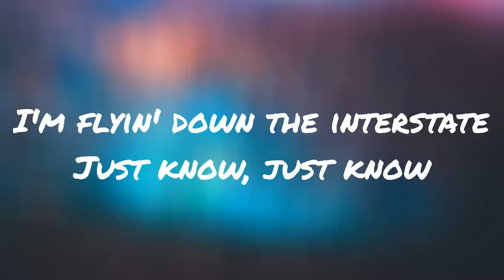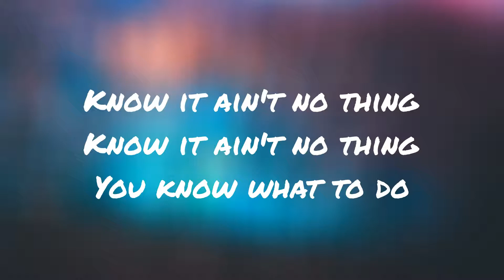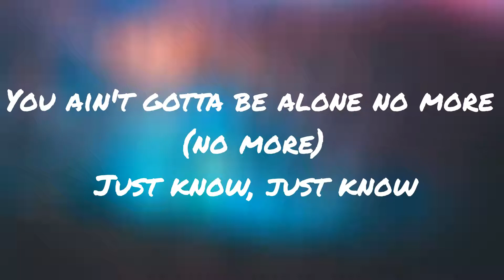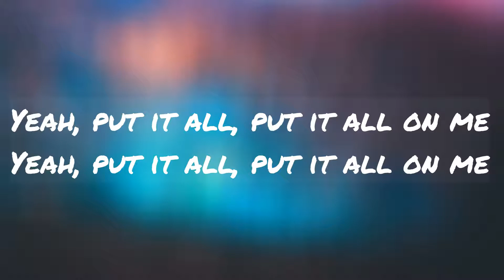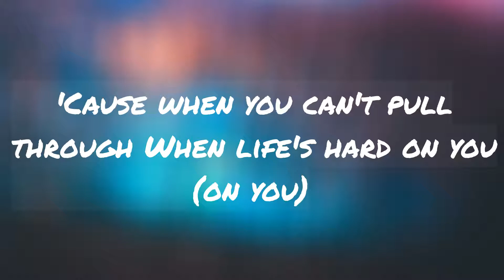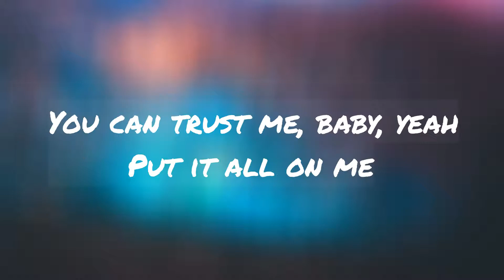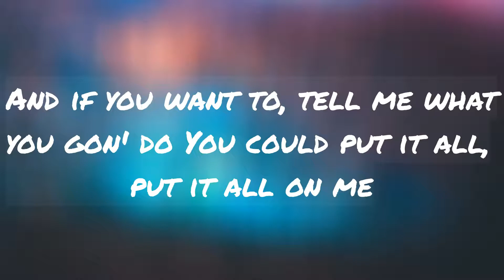On me (Lyrics) - Thomas Rhett, Kane Brown, Ava Max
Hey Guys!
this video tittled 'On me' by Thomas Rhett, Kane Brown, Ava Max

(Lyrics)

You could call, you could call on me
You could fall, you could fall on me
And if you want to, tell me what you gon' do
You could put it all, put it all on me
Speedin'
90 in a 65
Grabbed the keys and didn't tell 'em why
Just hit the road
When you need me
Relaxin', gettin' in my way
I'm flyin' down the interstate
Just know, just know
When you can't pull through
When life's hard on you
Know it ain't no thing
You could call, you could call on me (on me)
You could fall, you could fall on me (on me)
You can count on me, one, two, three
Make it easy for you, A, B, C
I walk in (yeah, you did)
Help you get up off that floor (come on)
You ain't gotta be alone no more (no more)
When life's hard on you (so hard)
You could put it all, put it all on me (come on)
You could count on me, one, two, three
Yeah, put it all, put it all on me
'Cause when you can't pull through
When life's hard on you (on you)
You can trust me, baby, yeah
You could fall, you could fall on me (you can fall on me)
You could put it all, put it all on me (you could put it all on me)
You could count on me, one, two, three (one, two, three)
Make it easy for you, A, B, C (ayy)
Yeah, put it all, put it all on me (put it on me, baby)
Yeah, put it all, put it all on me (woo)
And if you want to, tell me what you're gonna do, yeah
And put it on me